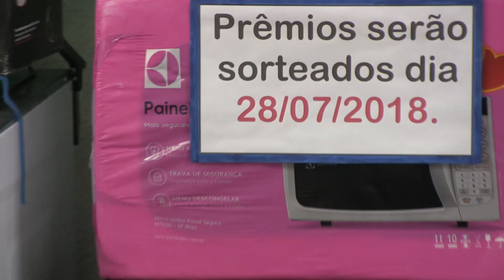Sorteio de prêmios do Mercado Begnini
Sorteio de prêmios do Mercado Begnini, realizado dia 28 de Julho de 2018